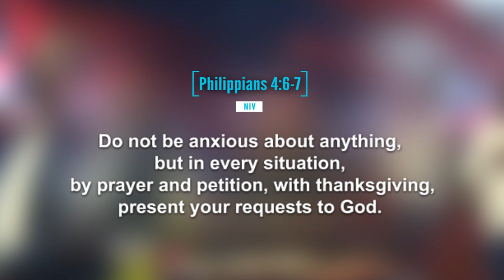Words Of Wisdom by PROPHET ISSAKA: Present all your Requests to God.